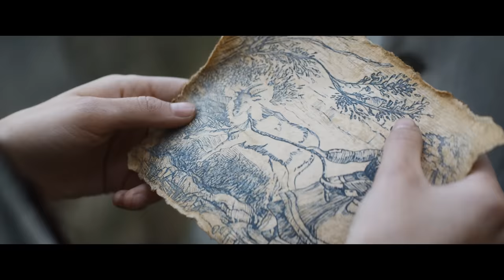LES CHÈVRES Bande Annonce (2024) Jérôme Commandeur, Dany Boon, Comédie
LES CHÈVRES Bande Annonce (2024) Jérôme Commandeur, Dany Boon, Claire Chust, Comédie